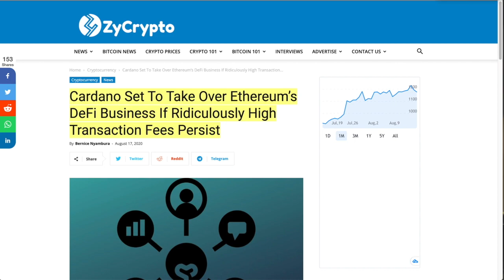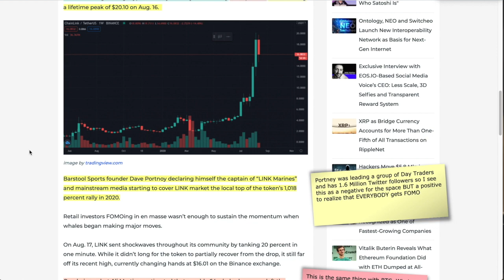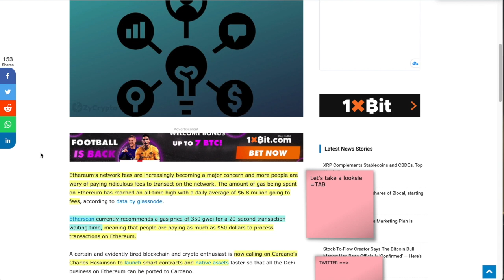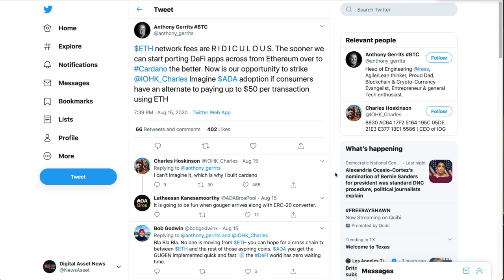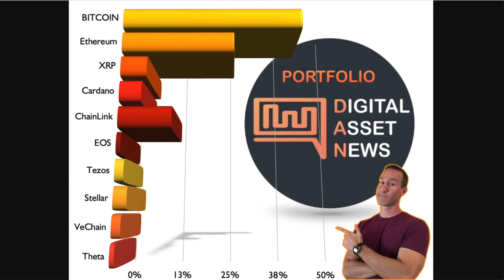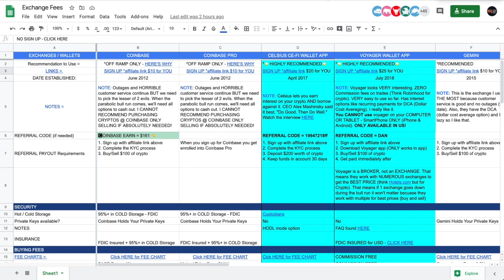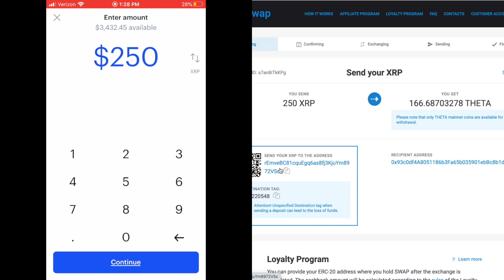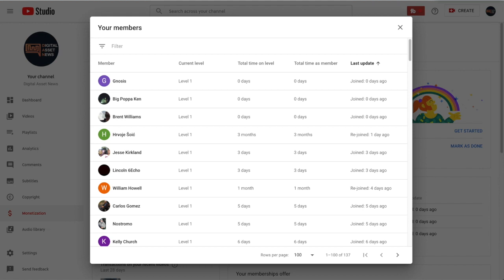CHAINLINK Drops 26%(Whales?) What Happens NEXT? CARDANO To DOMINATE Ethereum (FEES) How to Buy THETA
►Chainlink dropped MASSIVELY. Are Whales the reason and is this a GOOD thing? Cardano WILL take over Ethereum (and these OUTRAGEOUS FEES!). How to BUY THETA. STEP-BY-STEP.

0:00 - Market Recap | Topics Overview
1:51 - Chainlink DROPS Due to WHALES - Good thing?
7:16 - Cardano to STEP UP to Heal Ethereum's MESS
16:21 - How To Buy THETA:  Step-By-Step

●▬▬▬▬▬▬▬▬▬▬▬CRYPTO ESSENTIALS▬▬▬▬▬▬▬▬▬▬▬▬▬▬▬▬▬●

●▬▬▬▬▬▬▬▬▬▬▬▬▬FOLLOW D.A.N.▬▬▬▬▬▬▬▬▬▬▬▬▬▬▬●

and/or...

●▬▬▬▬▬▬▬▬▬▬▬▬▬▬AUDIO TRACKS▬▬▬▬▬▬▬▬▬▬▬▬▬▬●

●▬▬▬▬▬▬▬▬▬▬▬▬▬▬VIDEO TOOLS▬▬▬▬▬▬▬▬▬▬▬▬▬▬●

●▬▬▬▬▬▬▬▬▬▬▬▬▬EXIT STRATEGIES▬▬▬▬▬▬▬▬▬▬▬▬▬▬▬●

●▬▬▬▬▬▬▬▬▬▬▬▬RECOMMENDATIONS▬▬▬▬▬▬▬▬▬▬▬▬▬▬▬▬●